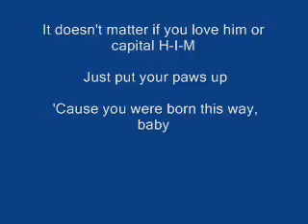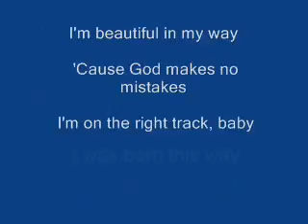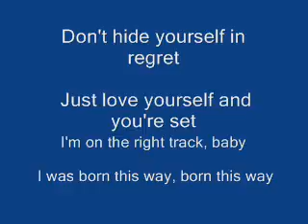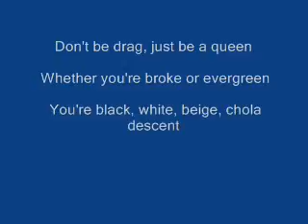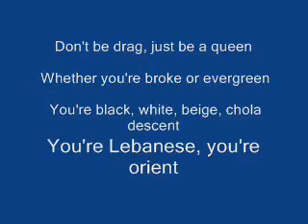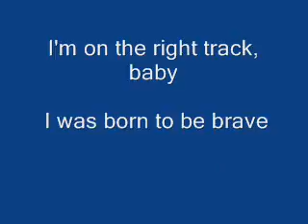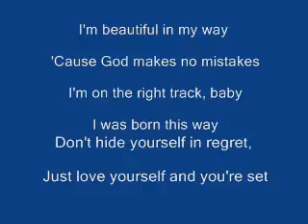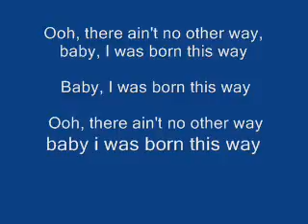BORN THIS WAY LADY GAGA LYRICS